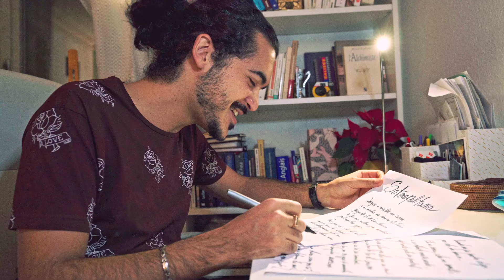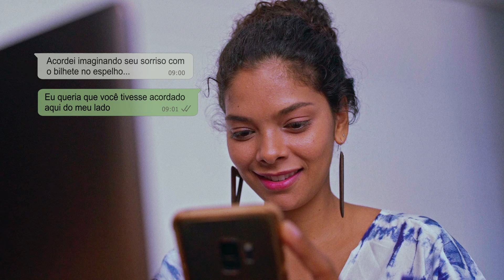Matheus Fonseca - Soteropolitana (Morena) | Clipe Oficial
@matheusfonsecamusic  (Instagram/Tiktok)

"Soteropolitana" fala de amor, de viagem e de um amor de viagem. O clipe é dedicado a todos os casais que vivem uma relação a distância. Dois corações conectados são capazes de ultrapassar qualquer barreira ou limitação geográfica. Não há limites pra quem ama. Um brinde ao amor e ao seu poder mágico de nos transportar até a felicidade!

"Soteropolitana" está disponível em todas as plataformas digitais.

Videoclipe produzido pela Gran Maître Filmes em Salvador, Bahia - Brasil.

Ficha técnica:

Direção: Marcos Alexandre
Roteiro: Marcos Alexandre, Susan Rodrigues e Matheus Fonseca
Elenco: Milla Araújo e Matheus Fonseca
Direção de Fotografia: Wesley Rosa
Assistente de Fotografia: 'Tio Val'
Edição e Cor: Marcos Alexandre
Direção de Produção: Gabriela Correia
Direção de Arte: Susan Rodrigues
Assist. de Arte e Maquiagem: Alana Karolyne
Figurino: Com amor, Dora e Preta Brasil
Drone: Thomas Magone
Cinegrafista de apoio: Sebastián Savary Veliz

Ficha técnica de áudio:

Produção: Matheus Fonseca, Bruno Aguiar
Voz e violão: Matheus Fonseca
Sanfona: Erivaldo Maurício
Guitarra elétrica: Bruno Aguiar
Baixo: Kadu Evans
Bateria: Leonardo Leite
Percussões: Victor Marins
Mixagem: Roberto Júnior
Masterização: Ricardo Dias, Estúdio Visom Digital

LETRA | Soteropolitana

"Joguei o violão no carro
E as malas no banco de trás
Fugindo da rotina louca eu fui-me embora
Pro nordeste pra encontrar a paz

Parei pra ver o pôr do sol
Mas vi uma luz diferente
Dois olhos grandes feito um girassol
Me olhavam, assim, bem de frente

E eu fiquei ali, e eu fiquei ali
Pensando no que podia dizer pra ela me ouvir
E ela me sorriu, e ela me sorriu!
E eu olhando, apaixonado, enfeitiçado pelo seu quadril

Eu vou falar pra ela que eu vim de lá
Que eu vim do Rio de Janeiro e que eu só sei sambar
Mas fiz um xote de mansinho, pra te conquistar, morena
Me dá um cheiro e vem pra cá

Que eu vim da terra de cartola e que eu só sei sambar
Mas fiz um reggae de mansinho, pra te conquistar, morena

Me ensina o balanço do mar! (2x)

Em salvador eu vou ficar!"